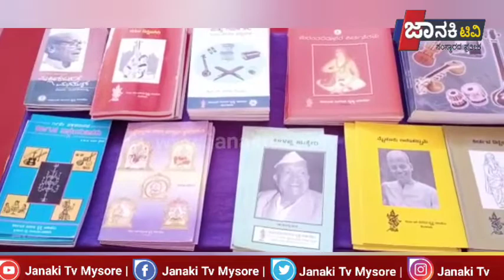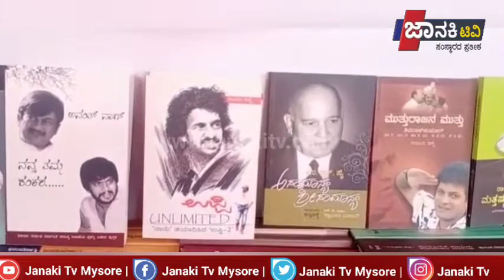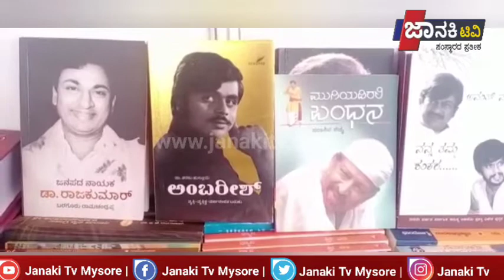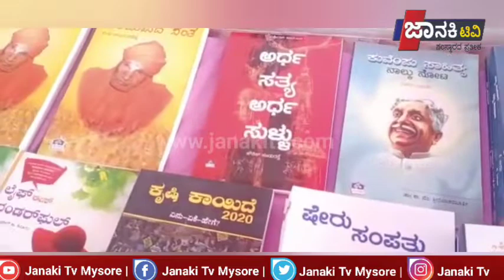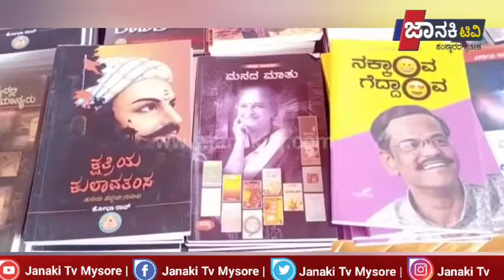ಪುಸ್ತಕಗಳ ಮಾರಾಟ ಮೇಳವನ್ನು ಇಂದು ಹಿರಿಯ ವಿದ್ವಾಂಸ ಡಾ. ಟಿ. ವಿ ವೆಂಕಟಾಚಲ ಶಾಸ್ತ್ರಿ ಅವರು ಉದ್ಘಾಟಿಸಿದರು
ಕನ್ನಡ ಪುಸ್ತಕ ಪ್ರಾಧಿಕಾರ ಮೈಸೂರಿನ ಮಹಾರಾಜ ಕಾಲೇಜಿನ ಆವರಣದಲ್ಲಿ ಆಯೋಜಿಸಿರುವ ಕನ್ನಡ ಪುಸ್ತಕಗಳ ಮಾರಾಟ ಮೇಳವನ್ನು ಇಂದು ಹಿರಿಯ ವಿದ್ವಾಂಸ ಡಾ. ಟಿ. ವಿ ವೆಂಕಟಾಚಲ ಶಾಸ್ತ್ರಿ ಅವರು ಉದ್ಘಾಟಿಸಿದರು.
ಪ್ರಾಧಿಕಾರದ ಅಧ್ಯಕ್ಷ ಡಾ. ಎಂ.ಎನ್. ನಂದೀಶ್ ಹಂಚೆ , ಅಪರ ಪ್ರಾದೇಶಿಕ ಆಯುಕ್ತ ಶ್ರೀ ಶಿವರಾಜ್ ಹಾಗೂ ಕನ್ನಡ ಪುಸ್ತಕ ಪ್ರಾಧಿಕಾರದ ಆಡಳಿತಾಧಿಕಾರಿ ಕೆ.ಬಿ. ಕಿರಣ್ ಸಿಂಗ್, ಮೈಸೂರು ಜಿಲ್ಲಾ ಕನ್ನಡ ಸಾಹಿತ್ಯ ಪರಿಷತ್ ಅಧ್ಯಕ್ಷರಾದ ಮಡ್ಡಿeಕೆರೆ ಗೋಪಾಲ್ ಹಾಗೂ ನಿಕಟಪೂರ್ವ ಅಧ್ಯಕ್ಷ ಶ್ರೀ ಚಂದ್ರಶೇಖರ್, ಪ್ರಾಧಿಕಾರದ ಮಾಜಿ ಸದಸ್ಯ ಡಿ.ಎನ್.ಲೋಕಪ್ಪ ಈ ಸಂದರ್ಭದಲ್ಲಿ ಹಾಜರಿದ್ದರು.